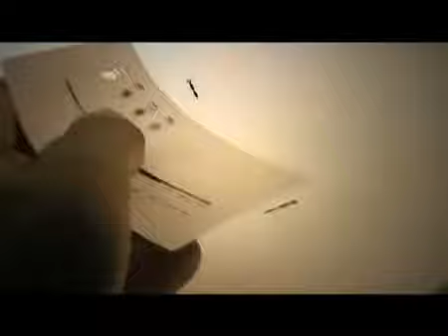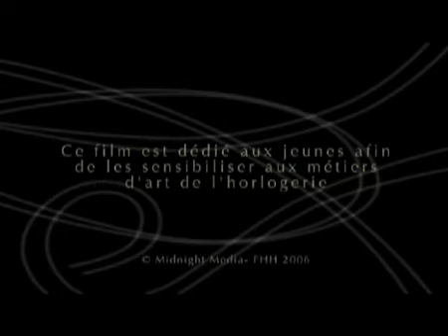Horlogerie - Le Fabricant d'Aiguilles